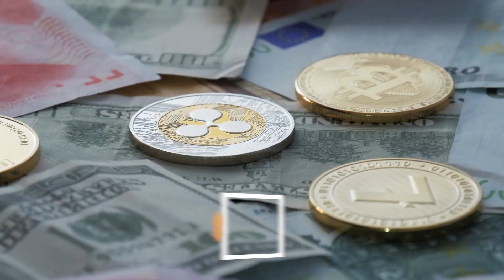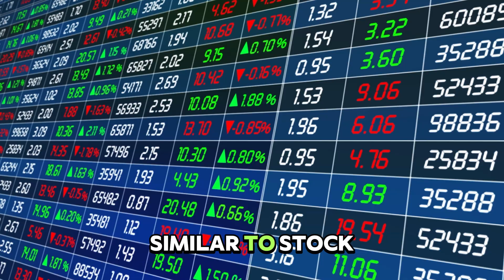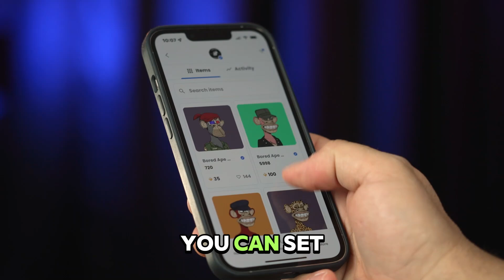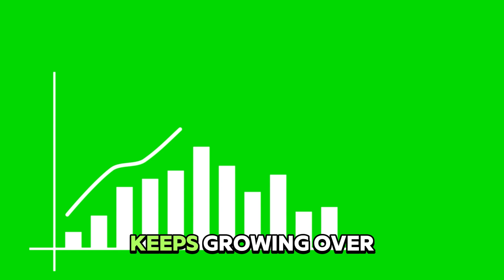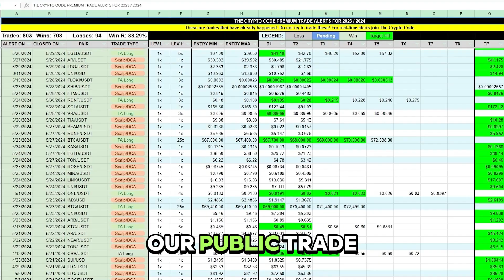8 Hacks to Earn Crypto While You Sleep!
Discover the best passive income strategies in crypto! Whether you're a beginner or an experienced investor, this video covers how to earn with lending, staking, NFTs, and more. Grow your portfolio while you sleep!